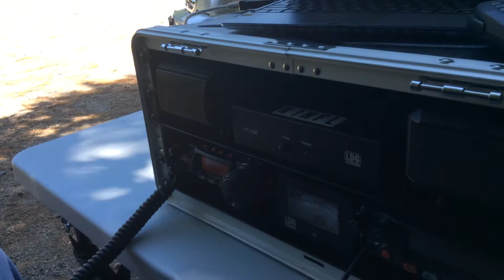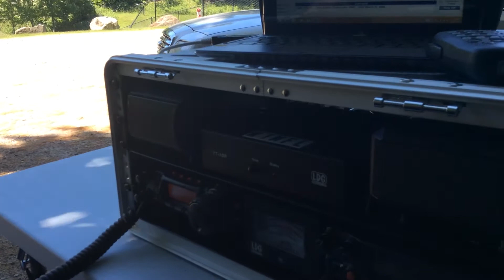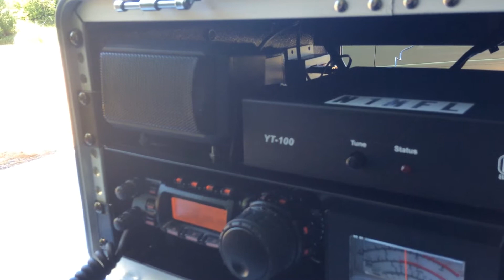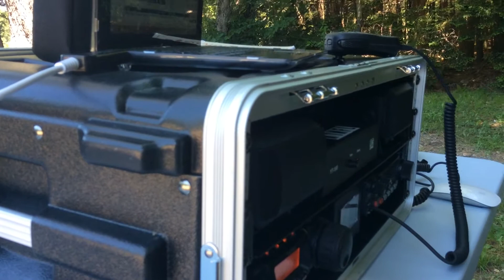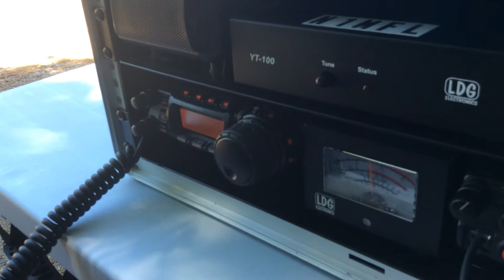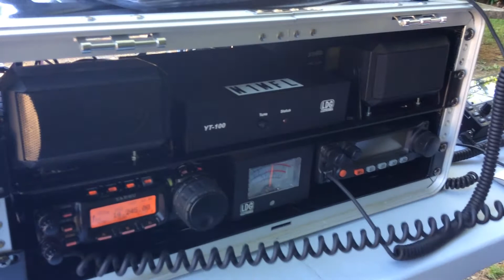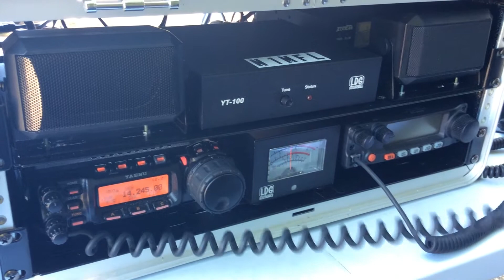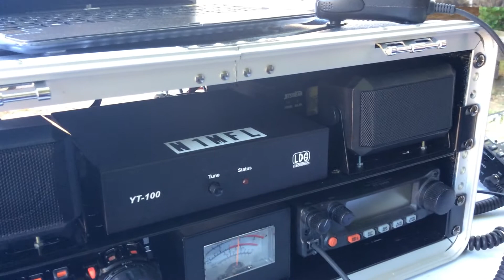W2JKD Kasen; 3rd Party, This is N1MFL and KB1VWQ QSL? 06.15.2014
Got Jim's callsign wrong, AND I thought during the QSO he was Kasen's Dad... (I think cause it was Father's Day), oh well, spaced out on that one... Sorry Jim and Kasen... Here is the story on a upcoming young Ham named Kasen! (see below)

While Dave (N1MFL) and myself (KB1VWQ) were in progress with our Parks On The Air Activation #14.004  de Tunxis State Forest/Park, we had a very nice QSO with Kasen under his Grandfather (Jim's) callsign. Here is the full QSO for all hams to enjoy, with young Kasen, (6 yo) being at the top of the 'LIKE'  list! Kasen, always study and work hard in life, operate well, and one day you can get your own callsign, like your Dad, and Grandpa! 73 Kasen